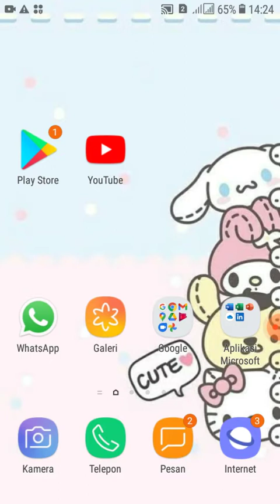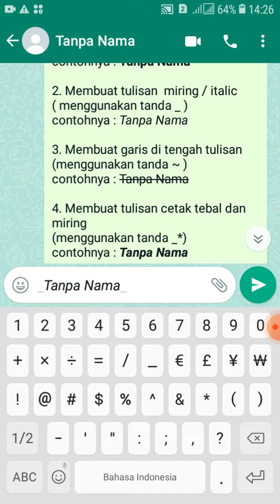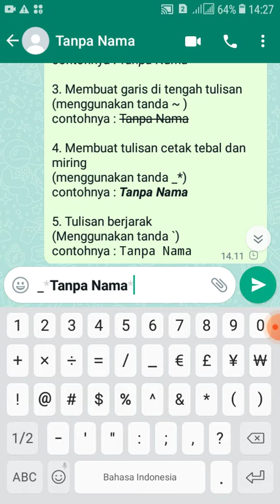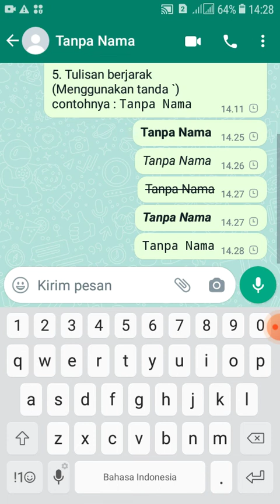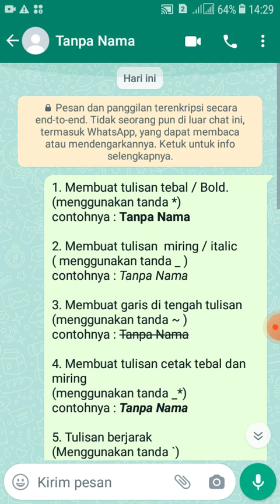Cara Membuat Tulisan Unik Di Chat Whatsapp turorial tips #2022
Hayy guys balik lagi ke channel youtube aku. kali ini aku akan kasih tips ke kalian cara mengubah tulisan di chat whatsapp. langsung aja lihat vidio aku sampai habis ya guys agar kalian tau bagaimanasih cara mengubah tulisan di chat whatsapp kalian agar tulisannya di chat whatsapp kalian menjadi unik dan keren.Tonton terus vidio-vidio aku dan jangan lupa like, komen dan subscribe. semoga vidio aku bermanfaat dan terimakasih.